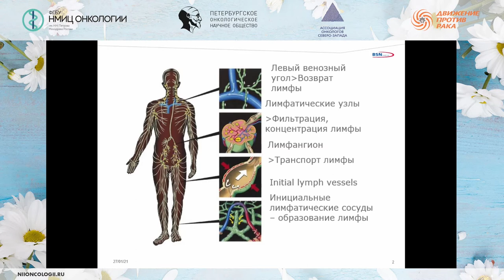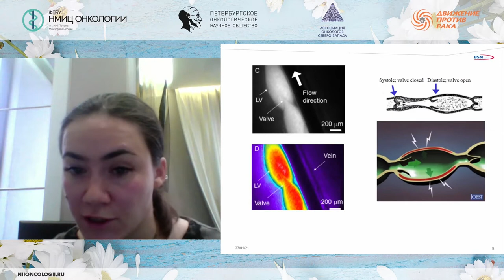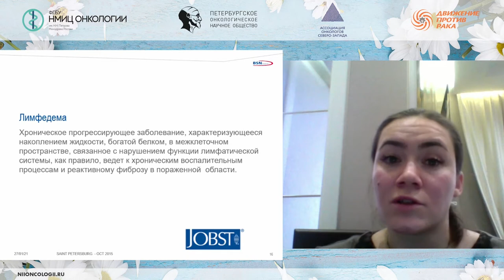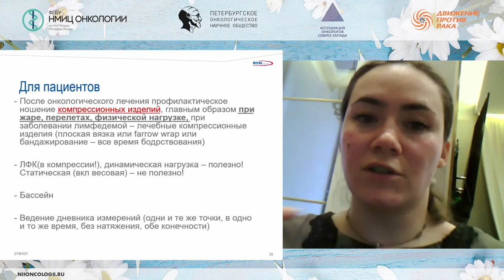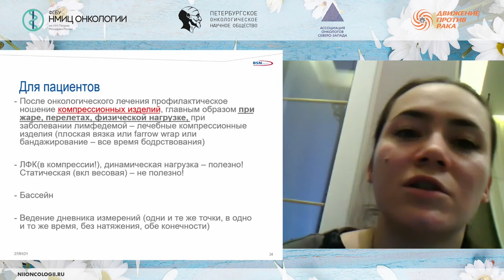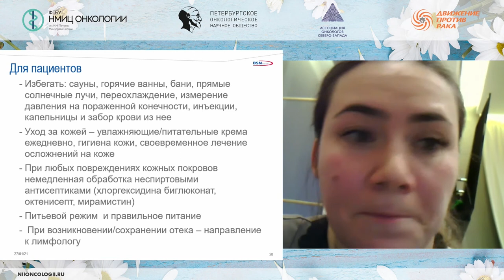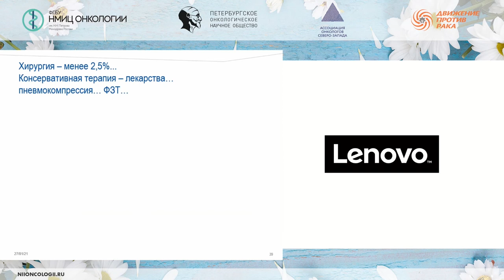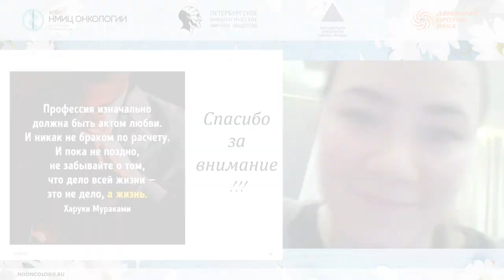Профилактика лимфедемы после лечения онкологических заболеваний (Ровная А.В.)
Ровная Александра Вадимовна – и. о. административного директора Ассоциации Лимфологов России, автор и преподаватель курса по лечению лимфедемы ФГБОУ ВО ПСПБГМУ им И.П. Павлова Минздрава России, врач-лимфолог, реабилитолог, член ESL, международный тренер по CDT